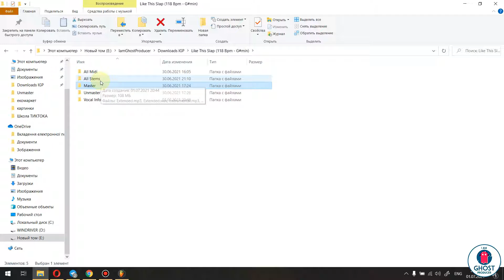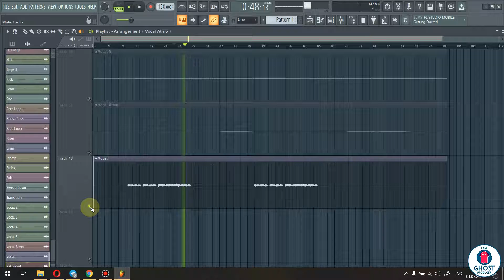Like This Slap | Video Review of The track | I am Ghost Producer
This is the video review about Like This Slap Track